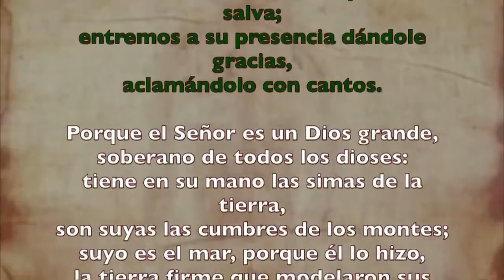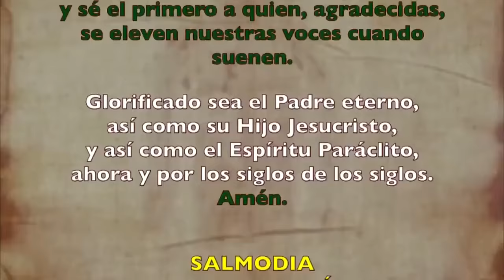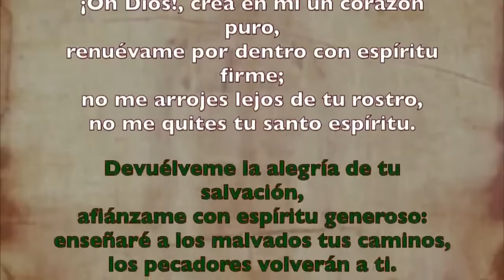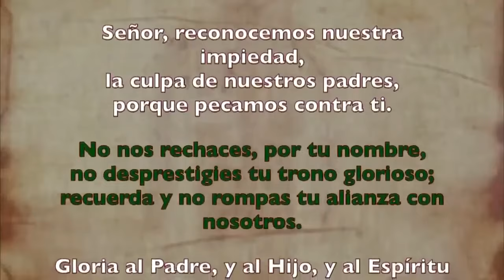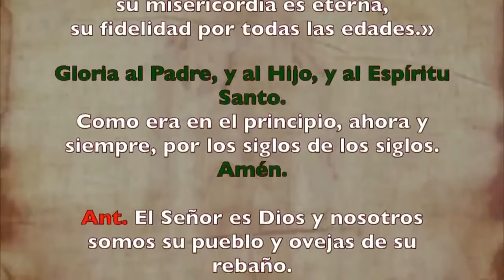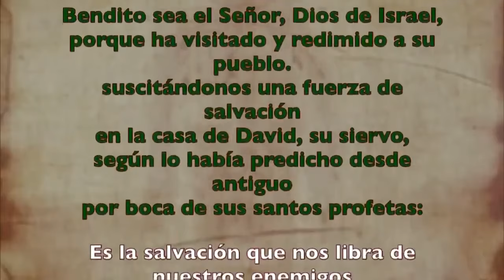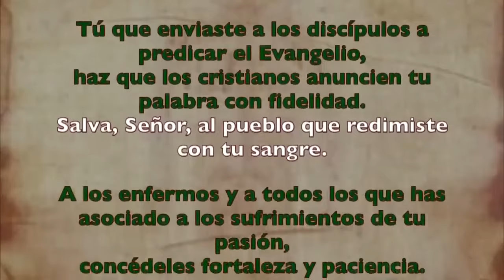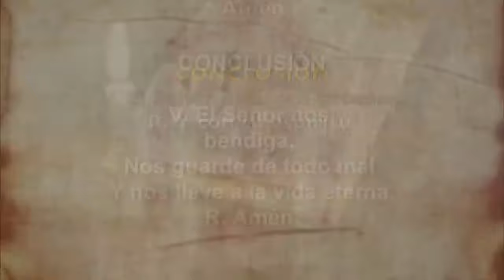Oración de la mañana (Laudes), VIERNES 19 DE JULIO 2024 | XV semana Tiempo Ordinario